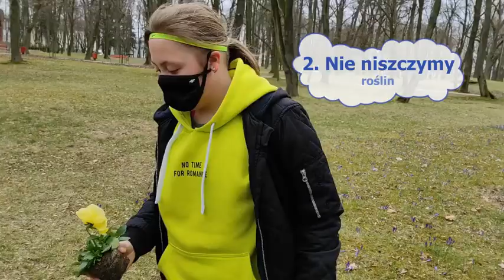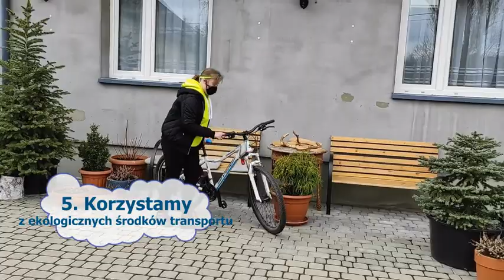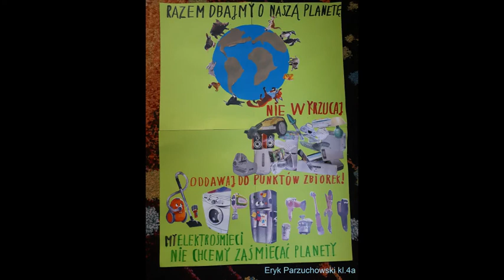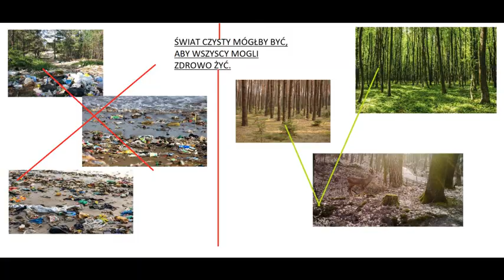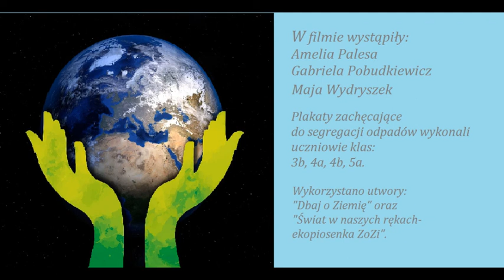Dzień Ziemi 2021